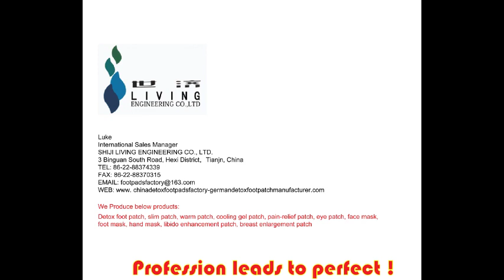Bahrain detox foot pads manufacturer البحرين مصنع وسادات القدم التخلص من السموم